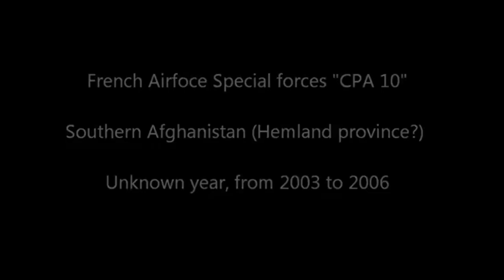FRENCH ARMY COMBAT FOOTAGE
Une petite vidéo hommage de « compilation » de moments d’affrontements entre l’armée française et terroristes.

Excusez moi d’avance je n’ai pas réussi à retrouver tous les lieux, dates, et régiments apparaissant sur ces images, si des connaisseurs et ou intéressés peuvent nous en dire plus dans les commentaires.. ;)

Un grand soutien et courage à tous ces hommes et femmes qui ont su donner de leur temps et de leur personne pour servir un drapeau qui leur tenait à coeur.

Je vais finir sur cette phrase citée en début  de vidéo :
« Notre combat ne mérite d’être mené, que si nous nous battons avec les valeurs qui sont les nôtres ».

Crédits : TF1, France 2, M6, nettempereur